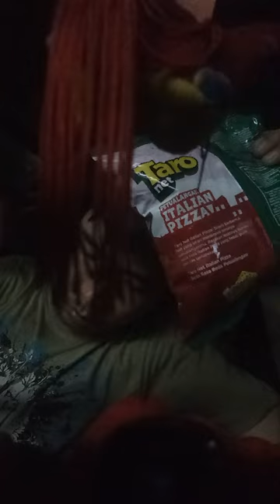kalau gabut yah ultah aja